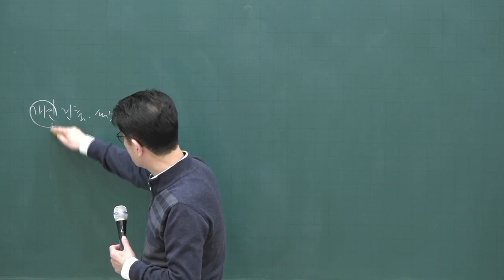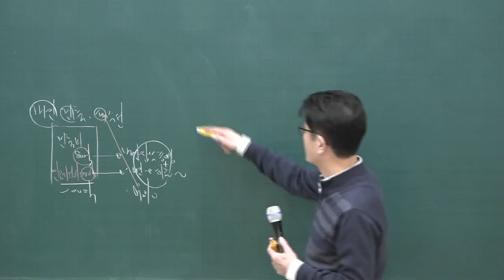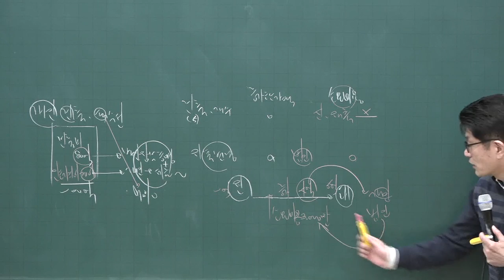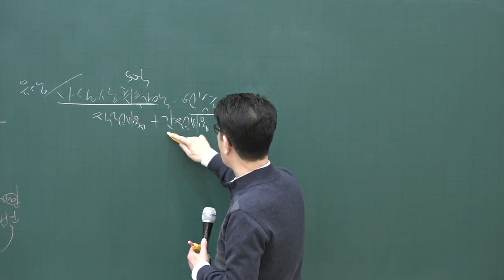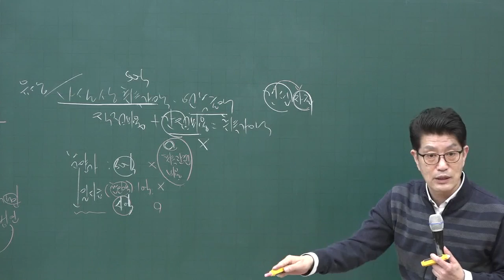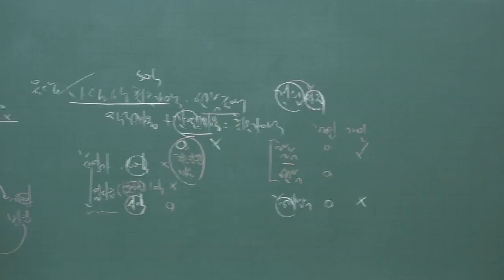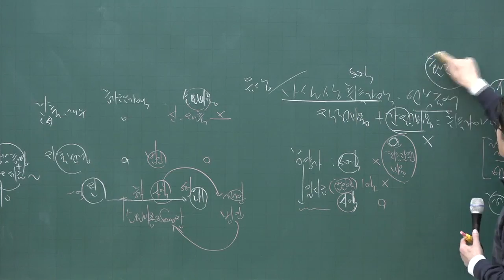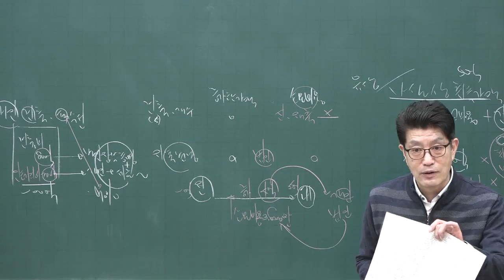[공전무] 2020년 공인중개사 부동산세법 법인이 아닌 자의 취득 고급이론 3-4